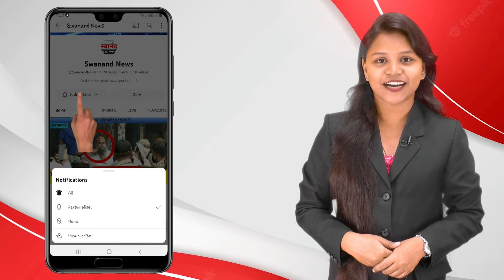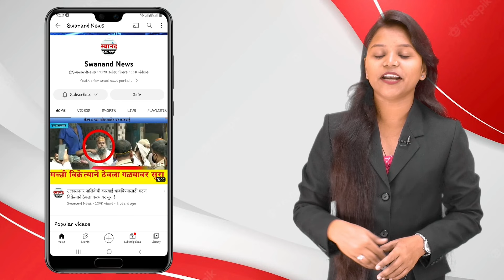बदलापूर : पुलाला संरक्षण भिंत नसल्याने रस्ता बनला धोकादायक ! बदलापूर कर्जत महामार्ग !